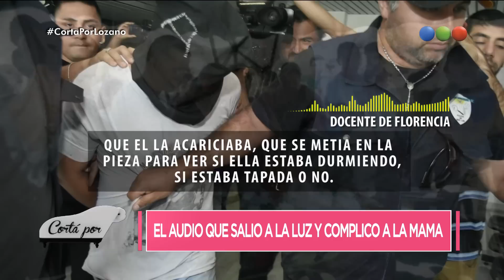Programa 58 (12-04-2017) - Cortá por Lozano